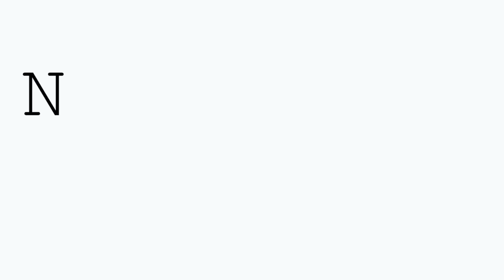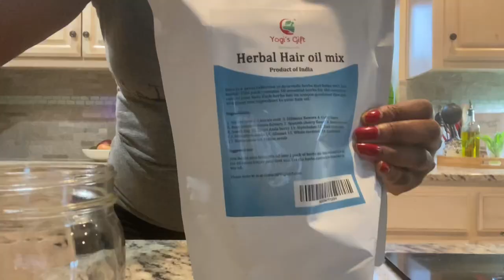DIY Herb Infused Hair Growth Oil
Yogi Hair Herbs
Applicator Bottles ( They are currently sold out of the clear :